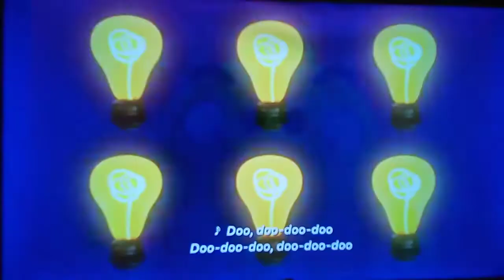Piggy Tales - 4th Street | Joyful Jingle - S4 Ep16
A group of resourceful pigs celebrate the festive season in style. Watch On Angry Birds Channel.